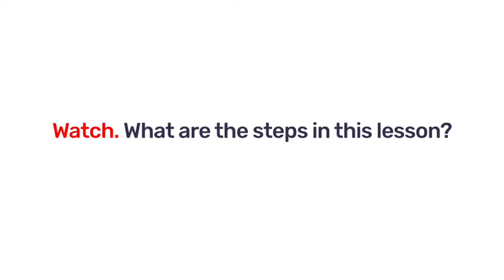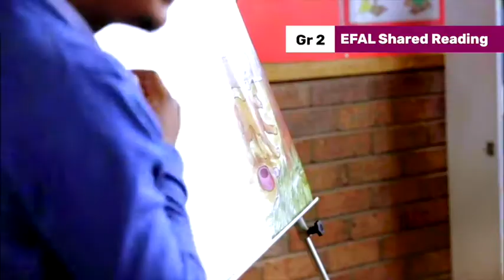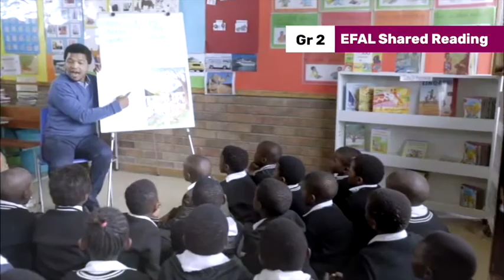209 SHARED READING IN EFAL GR 2